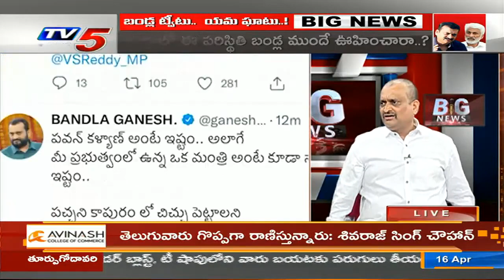Bandla Ganesh Sensational Comments On Pawan Kalyan | TV5 Tollywood